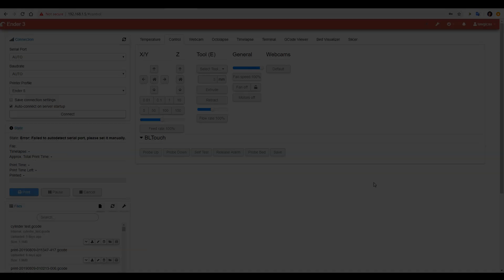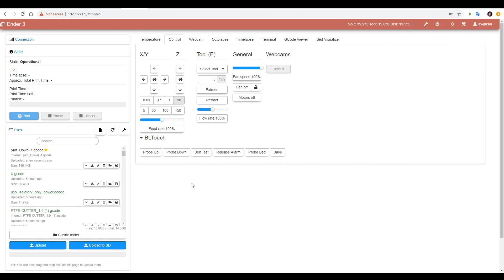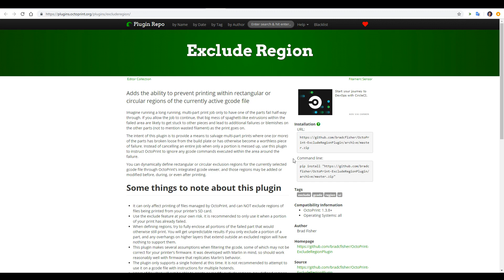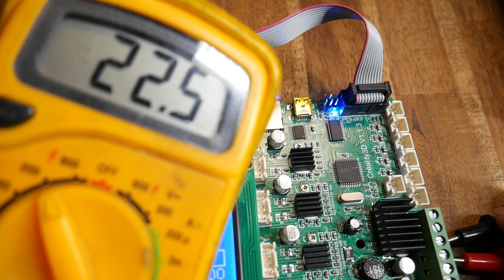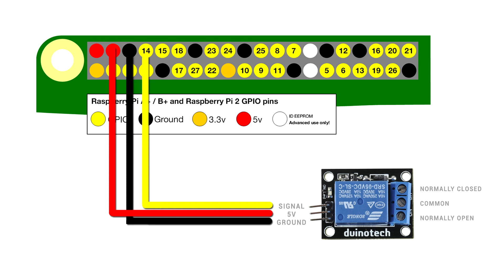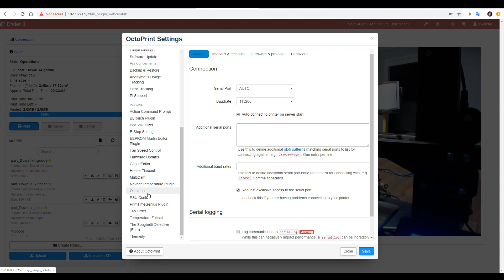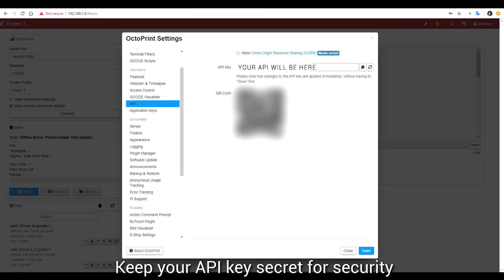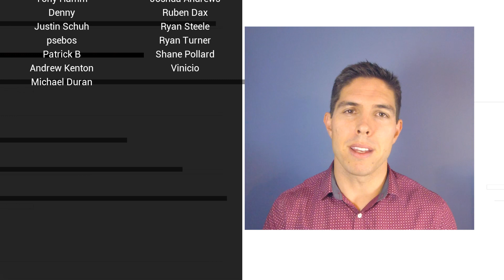Octoprint plugins for better and safer printing - PSU relay control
Octoprint can make 3D printing so much better! In this video I have five more great plugins to make your experience more efficient and safer.

If using a Raspberry Pi with Octoprint to control the printer’s power supply via relay, we can add a layer of redundancy to cut power in the event of an unplanned and potentially dangerous scenario. This video shows the mod on an Ender 3, but it will work with any almost 3D printer.

Important note: set your failsafe max just UNDER the maxtemp in the firmware. If maxtemp is triggered first, the printer will disconnect and Octoprint can't read the temps to trigger the warning.

The relay rating is important. It is generally better to switch the AC live wire rather than the DC 24V+ output as it draws less current. If you still want to switch the DC output wire, make sure the rated power of the relay exceeds the power of the printer. Power = Voltage x Current.
For example: Ender 3 PSU supplies 350W. A relay that says 10A x 30V  (300W) would be slightly under rated and a safer choice would be 15A x 30A (450W). Simply multiply the V and A rating on the relay to W (power) and make sure this is comfortably above the rated power of your PSU.

Thank you to the developers of the Octoprint and the plugins below. Your work makes printing so much better for so many!